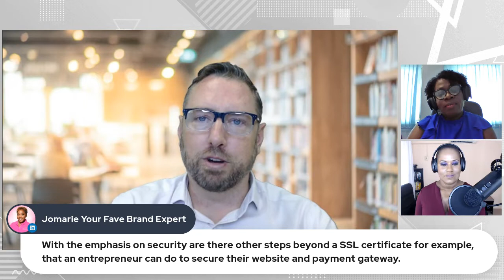Managing an Online Marketplace in the Caribbean with CoolMarket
In this video, we join our guest, Vivienne Shakespeare-Reynolds, to discuss ‘Managing an Online Marketplace in the Caribbean’.

Vivienne Shakespeare - Reynolds is a Jamaican E-commerce Evangelist whose passions and professional background paint a striking picture of a senior executive with considerable experience in planning, leading & directing strategic initiatives in the areas of E-commerce, Micro-Finance & Retail.

00:00 Intro
01:46 Welcoming Vivienne Reynolds
05:07 Why did Vivienne start the CoolMarket business?
06:46 Do Caribbean customers use their card for online shopping?
08:35 Payment Gateway
13:25 Key advice to new online business owners
15:15 Security features in e-commerce
21:20 First Atlantic Commerce
22:48 Q: What are the fees you charge to vendors uploading their products?
24:04 How does someone in the Caribbean use FAC gateway on their website?
26:12 Types of products at CoolMarket.com
27:24 Customer experience in CoolMarket.com
28:39 How does CoolMarket compare to Amazon?
29:56 Utilizing FAC payment gateway as a business owner
34:55 CoolMarket insights into customers of the Caribbean diaspora
36:24 The top 3 people who were consulted before setting up CoolMarket
40:18 Break
41:19 Q: Are there other steps beyond an SSL certificate?
46:42 Q: How do you establish the credibility of the sellers?
47:03 Q: How do you compete with social media...?
50:07 Q: How do the seller's products get to the delivery company?
50:32 Automation models of payments
54:31 Lessons from CoolMarket.com
56:05 Different seller, one-stop-shop
57:17 CoolMarket mobile app
57:51 Q: How do you drive traffic to CoolMarket?
58:48 CoolMarket team
59:38 Advice to new online business owners
01:00:29 Wrapping Up